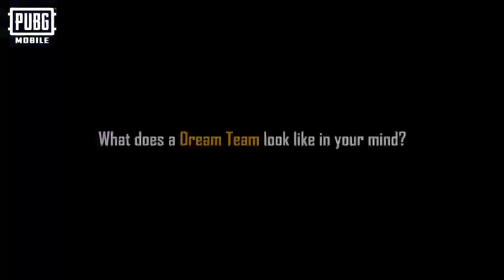V day special | PUBG MOBILE Pakistan Official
⛄ Andy's Event centre ⛄

This V day, PUBG MOBILE has some surprise for you.